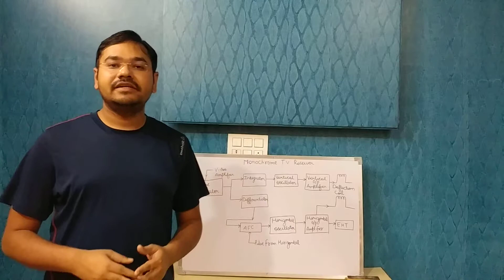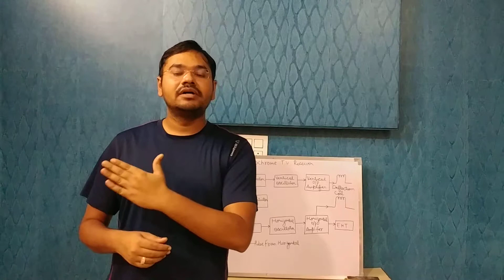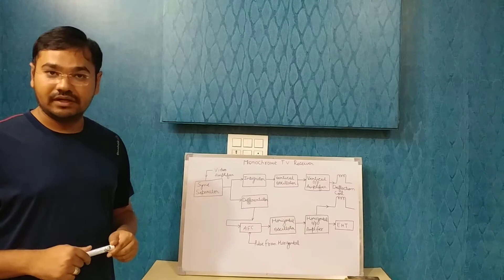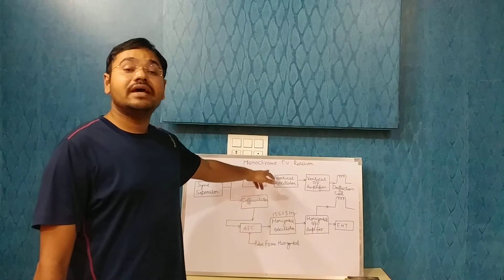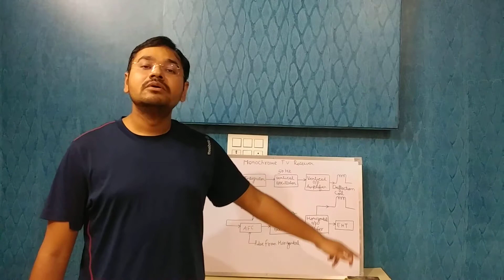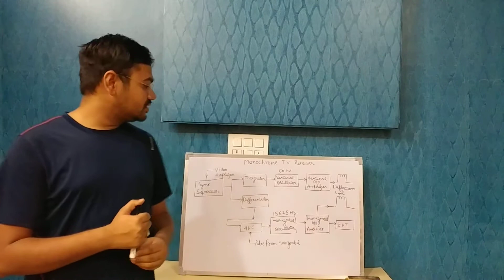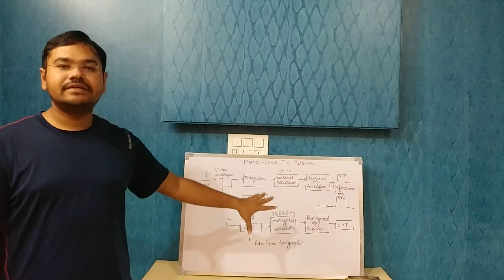Monochrome TV Receiver-3, EL 208, By Gaurav Choudhary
Monochrome TV Receiver-3, EL 208